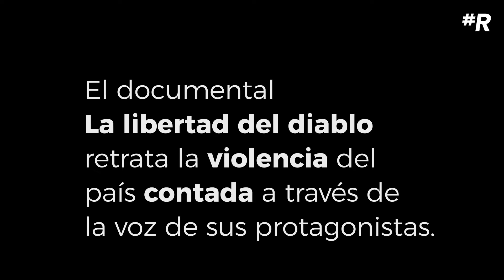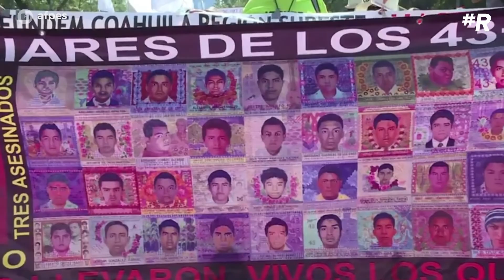La libertad del diablo, una historia de violencia y maldad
Este documental registrará las historias de algunas de las víctimas sumergidas en la guerra contra el narcotráfico a lo largo del país, tanto de quienes cometen los actos de violencia, como de aquellos que la enfrentan y de los que trabajan en la resolución de los casos. A través de esta colección de testimonios, el espectador podrá sentir la crónica de esta época terrible.